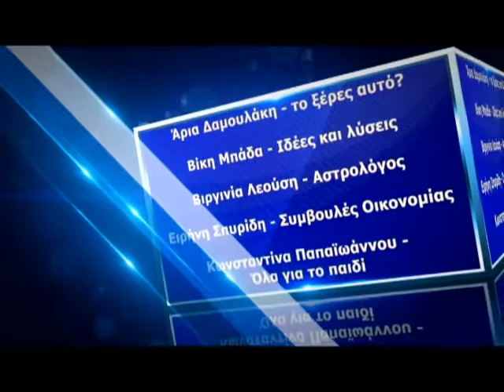MI MOU PEIS -GIANNIS KATSIKAS -PANTAZI- KIRKI -GKOLIAS